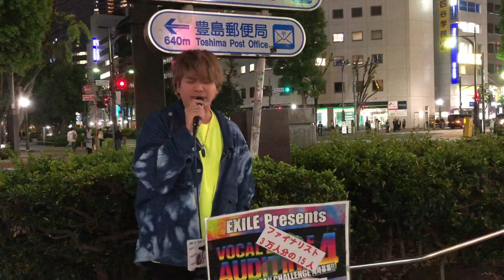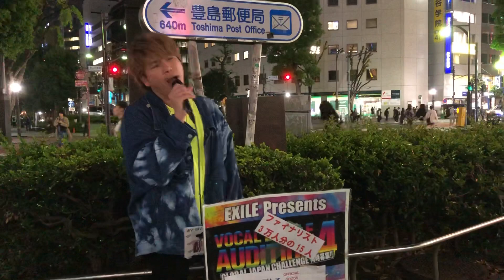田中龍志「Only One/THE RAMPAGE from EXILE TRIBE」cover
路上ライブ

2019.5.7

田中龍志